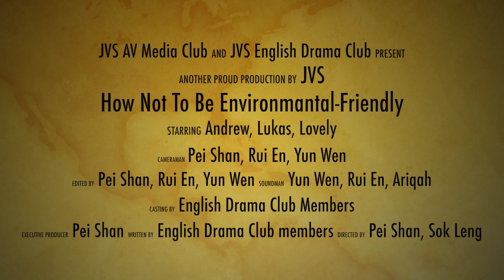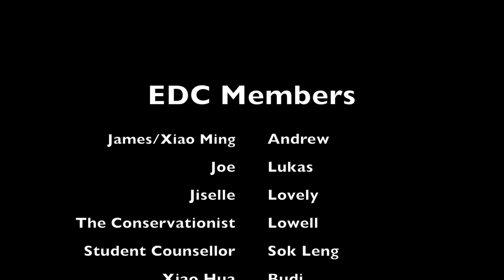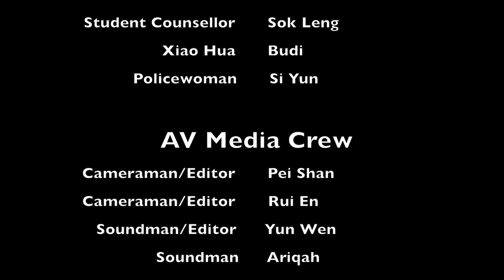How Not To Be Environmental-Friendly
South West Eco Skit Competition 2018
Jurongville Secondary School
Group 2

EDC Members:
Andrew
Lowell
Lukas
Lovely
Budi
Si Yun
Sok Leng

AV Crew:
Pei Shan
Rui En
Yun Wen
Ariqah